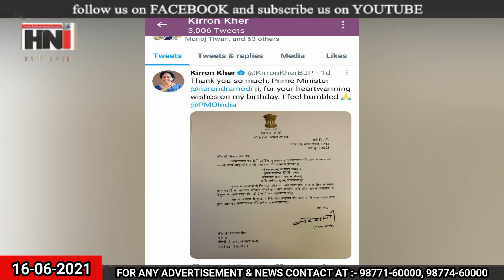कैंसर से जंग लड़ी रही किरन खेर काे प्रधानमंत्री माेदी ने दी जन्मदिन की बधाई